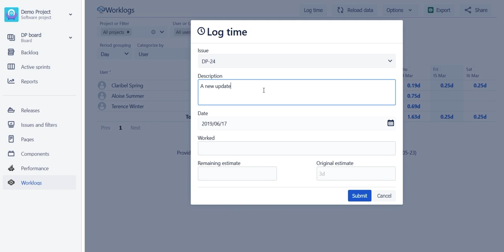Worklogs – Time Tracking and Reports - Logging time with Worklogs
The video will show you how to log the time with Worklogs.

Worklogs - Time Reports for Jira.

This time tracking tool will allow you to easy and flexible tracking logged work of your team members for different projects.